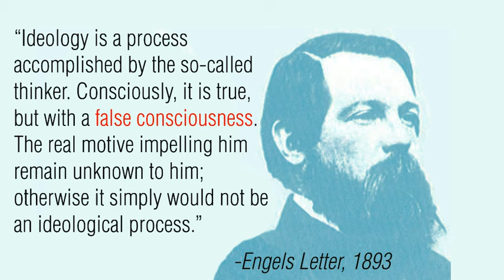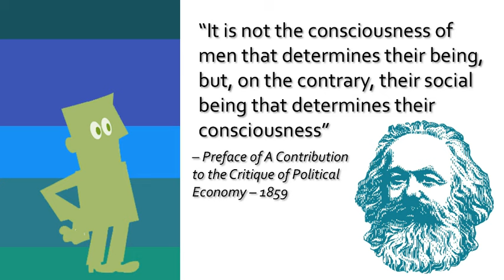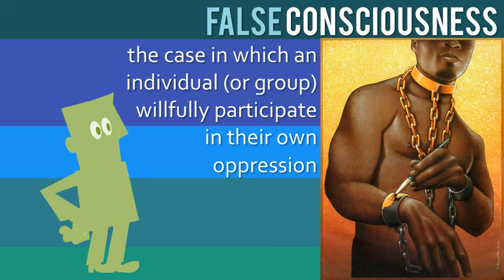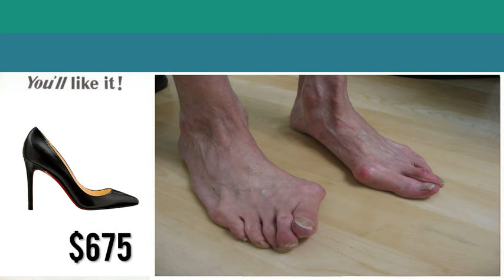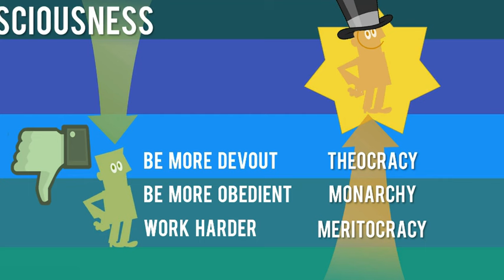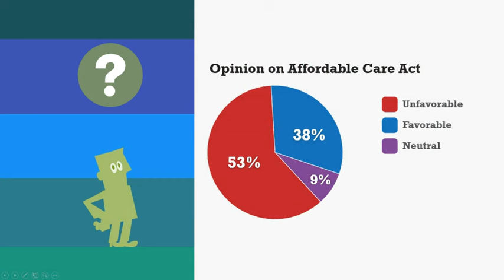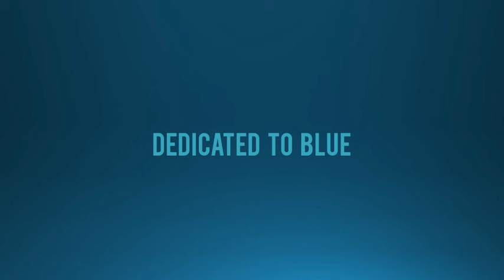False Consciousness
In this episode, we explore the idea of "False Consciousness".